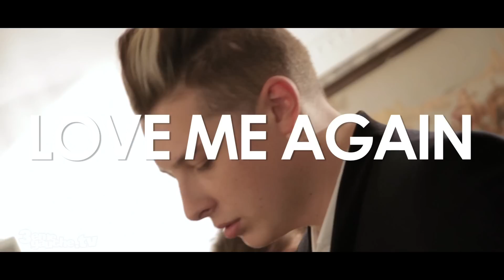John Newman - Love Me Again - Acoustic [ Live in Paris ]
John Newman est un chanteur et musicien britannique de tout juste 22 ans, mais malgré son jeune âge, il a déjà une bonne expérience dans le monde de la musique!

Il n'a pas encore sorti son premier album qu'il est déjà une star en Angleterre, grâce à son premier single "Love Me Again", mais John Newman n'en est pas à son premier coup d'essai. En effet, c'est en 2010 que le public le découvre pour la première fois, dans le collectif Rudimental, où il a grandement participé aux succès des titres "Feel The Love" et "Not Giving It". C'est lorsque le groupe explose en Angleterre qu'il décide de faire bande à part pour se consacrer à son projet solo.

C'est en juillet de cette année qu'il sort son premier single, "Love Me Again" qui se classe premier des charts anglais et qui vient de rentrer dans le top 10 dans d'autres pays d'Europe. La France commence tout juste à découvrir ce jeune chanteur à la voix éraillée et remplie d'émotion et ça n'est pas prêt de s'arrêter. En effet, la déferlante John Newman continue en Angleterre, puisque le britannique vient de sortir son second single intitulé "Cheating", qui cartonne encore dans son pays! La sortie de son album est prévue pour le 7 octobre.

3èmeGauche a rencontré l'imposant phénomène, qui nous a interprété son single phare "Love Me Again" en acoustique, dans le cadre atypique du Dandy Club à Pigalle.